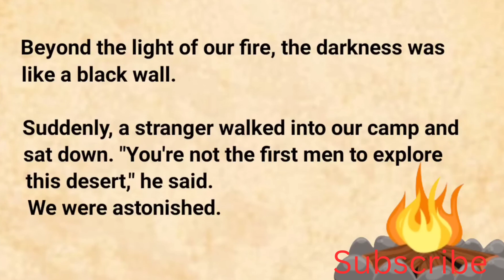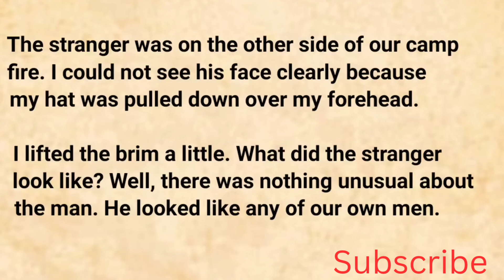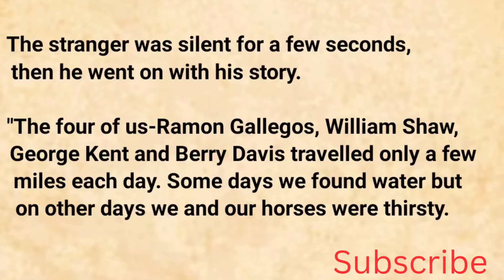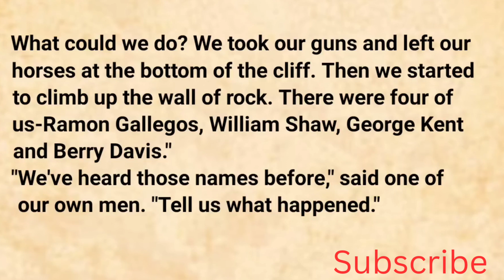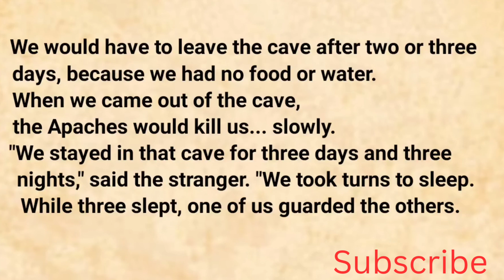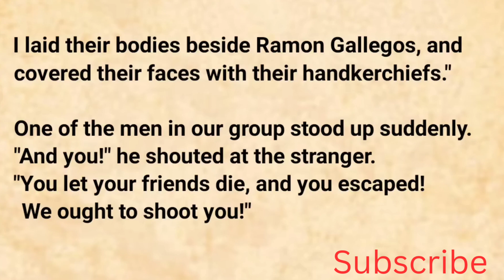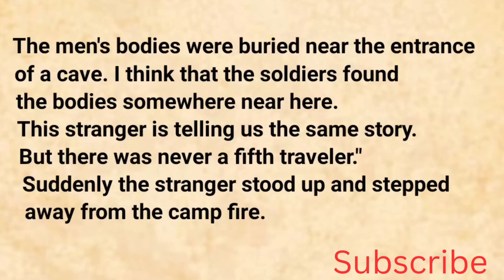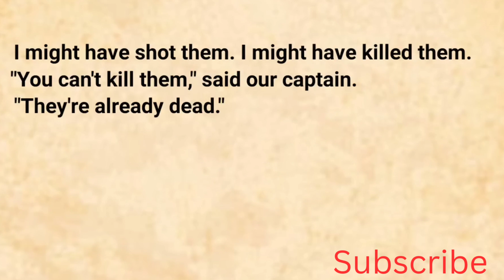Such an amazing story# Learn English through story#reading and listening English practice.